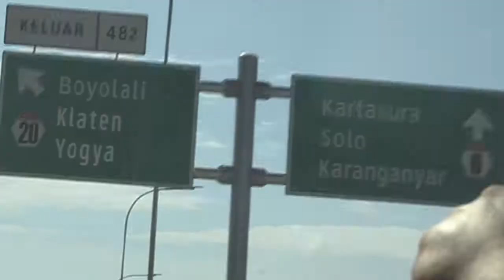SEMANGKA KIDUNG TUNAS AGRO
Salah Satu semangka unggulan dari PT Tunas Agro Persada yaitu Semangka Kidung. Seperti apa buahnya ?? penasaran ??
Selamat Menonton sahabat, Enjoooyyy !